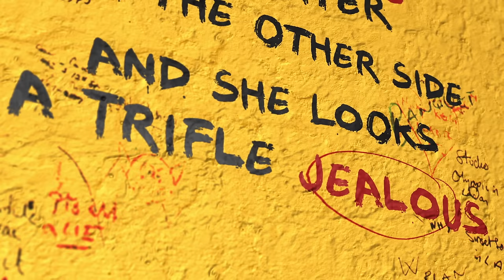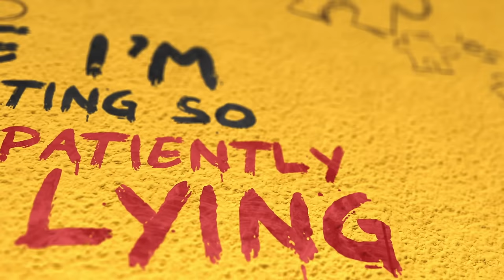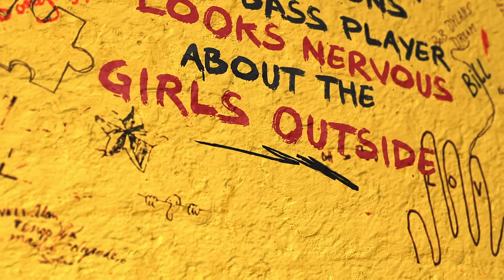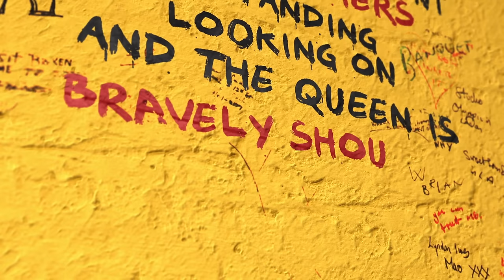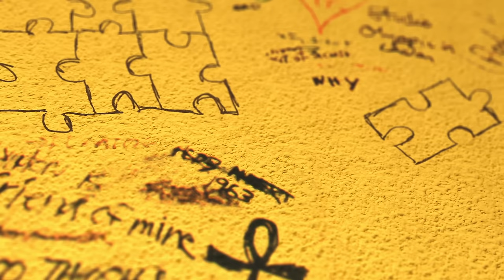The Rolling Stones - Jigsaw Puzzle (Official Lyric Video)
“Jigsaw Puzzle" by The Rolling Stones
Composers: Mick Jagger and Keith Richards
Lyrics:
There's a tramp sittin' on my doorstep
Tryin' to waste his time
With his methylated sandwich
He's a walking clothesline
And here comes the bishop's daughter
On the other side
And she looks a trifle jealous
She's been an outcast all her life

Me, I'm waiting so patiently
Lying on the floor
I'm just tryin’ to do my jigsaw puzzle
Before it rains anymore

Oh the gangster looks so fright'ning
With his Luger in his hand
When he gets home to his children
He's a family man
But when it comes to the nitty-gritty
He can shove in his knife
Yes he really looks quite religious
He's been an outlaw all his life

I'm just trying to do this jigsaw puzzle

Oh the singer, he looks angry
At being thrown to the lions
And the bass player, he looks nervous
About the girls outside
And the drummer, he's so shattered
Tryin’ to keep on time
And the guitar players look damaged
They've been outcasts all their lives

And as twenty-thousand grandmas
Wave their hankies in the air
All burning up their pensions
And shouting, "It's not fair!"
There's a regiment of soldiers
Standing looking on
And the queen is bravely shouting,

With a blood-curdling "tally-ho!"
She charged into the ranks
And blessed all those grandmas who
With their dying breaths screamed, "Thanks!"

Me, I'm just waiting so patiently
With my woman on the floor
We're just trying to do this jig-saw puzzle

“Jigsaw Puzzle (Official Lyric Video)”
Producers: Julian Klein, Robin Klein

Music video by The Rolling Stones performing "Jigsaw Puzzle".